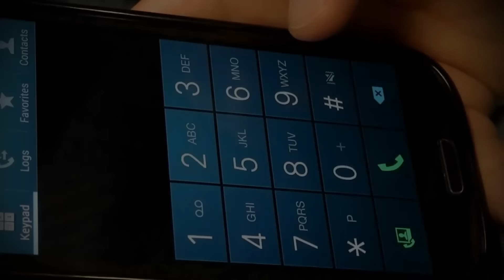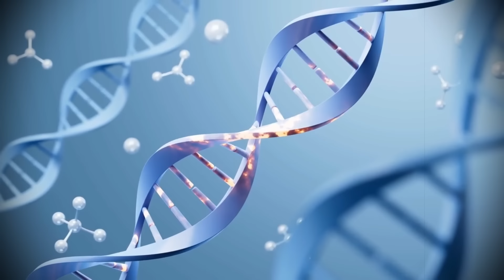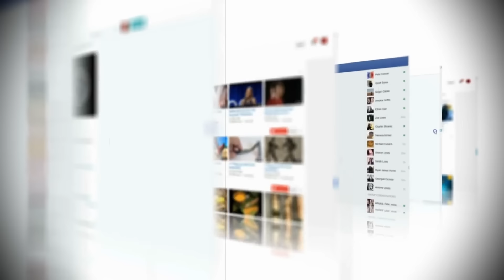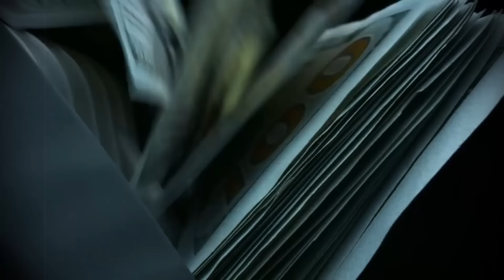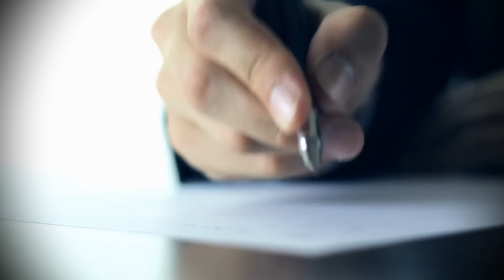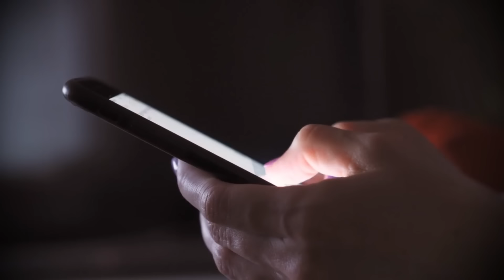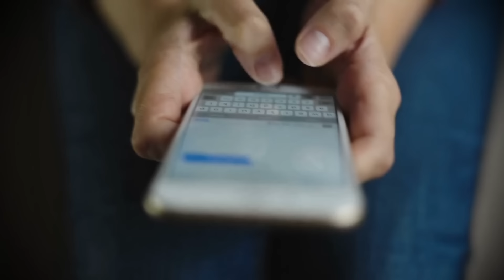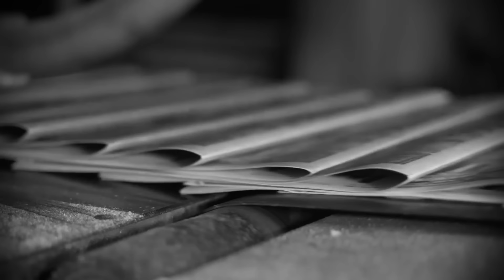Ein Doktor nahm dem anderen Doktor das Leben um die Geliebte zurückzuholen | True crime deutsch doku